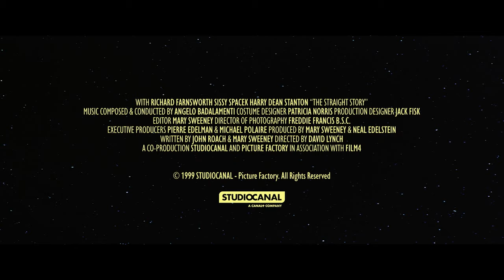THE STRAIGHT STORY Trailer German Deutsch (1999)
Im Blu-ray- und 4K UHD-Verkauf ab 18.04.24

Darsteller: Richard Farnsworth, Sissy Spacek, Harry Dean Stanton
Regie: David Lynch
Drehbuch: John Roach, Mary Sweeney
Kamera: Freddie Francis
Produktion: Neal Edelstein, Mary Sweeney
Label: Arthaus
Originaltitel: The Straight Story
Produktionsland: USA / Frankreich / Großbritannien
Produktionsjahr: 1999
Genre: Drama, Roadmovie
Lauflänge: ca. 112 Minuten
FSK 6

Inhalt
Der 73-jährige Alvin Straight (Richard Farnsworth) aus Iowa begibt sich auf eine unglaubliche Reise. Als er hört, dass sein Bruder Lyle (Harry Dean Stanton), mit dem er seit einem Streit vor zehn Jahren keinen Kontakt mehr hatte, schwer krank ist, beschließt Alvin sich mit ihm auszusöhnen. Da er weder einen Führerschein noch seine volle Sehstärke besitzt und sich von niemandem fahren lassen möchte, fährt der sture Rentner die 400 Meilen bis nach Wisconsin kurzerhand selbst – auf einem motorisierten Rasenmäher mit selbstgebautem Anhänger.

Pressenotiz:
Kult-Regisseur David Lynch inszenierte nach der wahren Geschichte von Alvin Straight einen einzigartigen, entschleunigten Roadtrip voller Wärme und Lebensweisheit. Die kongeniale musikalische Begleitung komponierte Angelo Badalamenti. Neben Hauptdarsteller Richard Farnsworth, der für seine zutiefst berührende Rolle mit einer Oscar®-Nominierung geehrt wurde, glänzt u.a. Oscar®-Preisträgerin Sissy Spacek („Nashville Lady“, „Carrie“) als Alvins Tochter Rose.